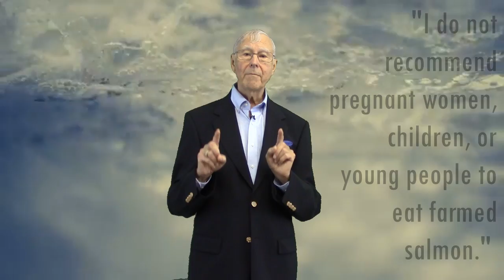Should I Eat Salmon?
Rich in nutrients, including omega-3 fatty acids, salmon is being increasingly marketed as a healthy food. In fact, salmon consumption is now three times higher than it was in 1980. While salmon was a good food historically, that is no longer the case. The oceans are now so polluted that eating fish more than once a month is risky. Making matters worse, most salmon is now farmed. Take Action!